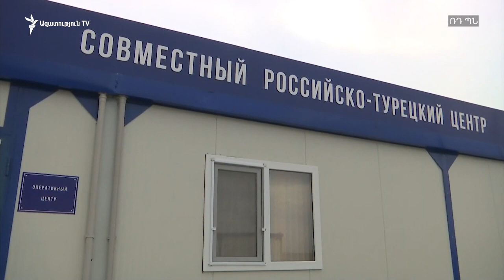Ռուսաստանի և Թուրքիայի արտգործնախարարները քննարկել են Ղարաբաղի հարցը